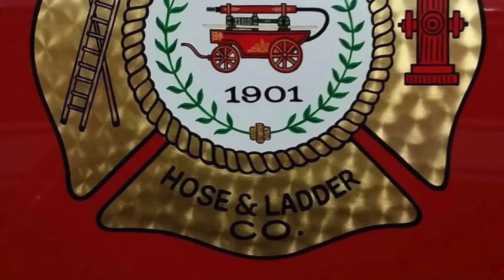Glen Rock Hose & Ladder Company Rescue 59 Responding 6/20/23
Glen Rock Hose & Ladder Company Rescue 59 Responding in Springfield Township to a MVA with injuries In Shrewsbury Township, York County PA.
Date: 6/20/23